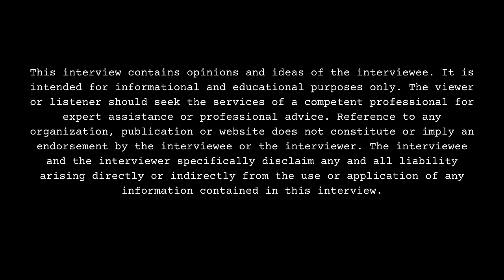Queen Leora Full Interview on Dada1k, Bhad Bhabie, Glock, Body, College Dropout To Hair Empire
Elizabeth, NJ born/Birmingham, AL raised influencer, Queen Leora, sits down with DJ Smallz for over 42 minutes, opening up about her past amongst a variety of topics. This interview was filmed on 12/18/23.

Have you met Leora Byrd or know her personally?